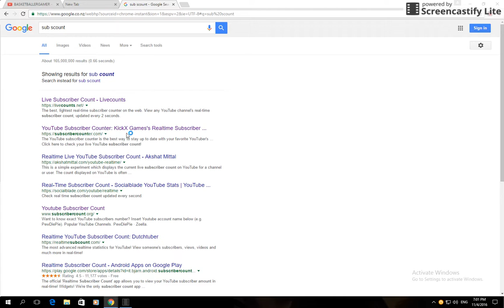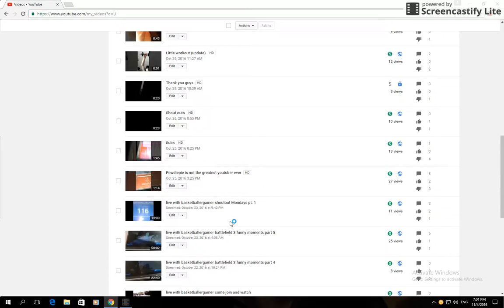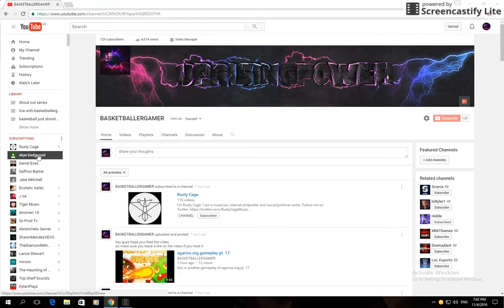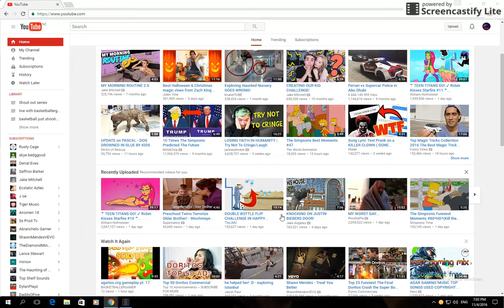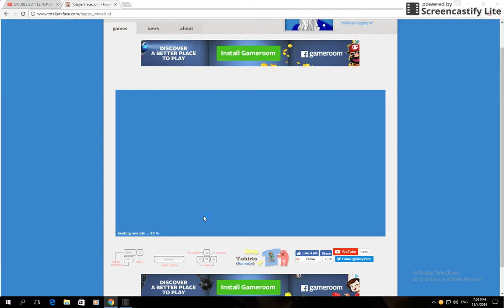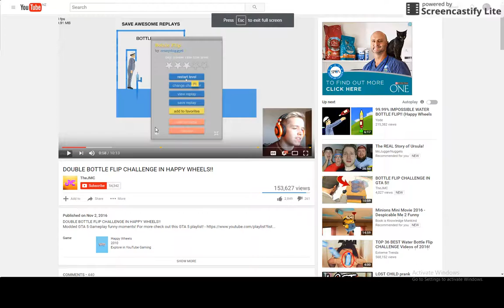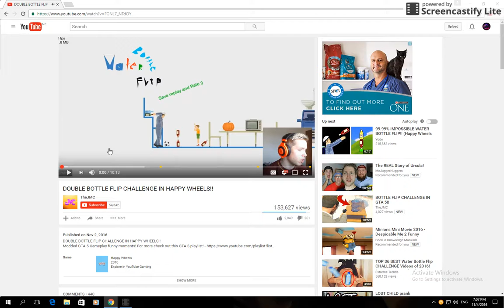reaction to water bottle flip challenge on happy wheels lol